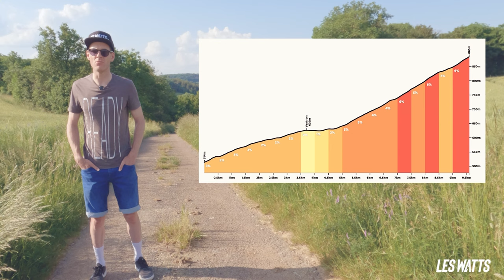Les 3 ballons 2023 : dans le dur dès le début mais des records tombent !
📕 Mon programme de renforcement musculaire pour gagner en force maximale sur le vélo
📕 La formation Lactate testing de Mathieu Lambert que j'ai suivie pour être autonome